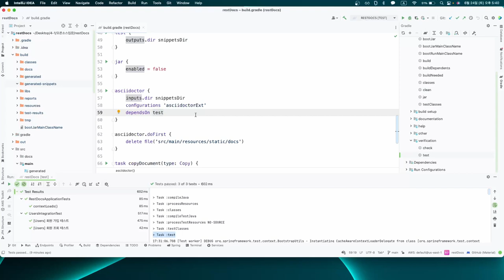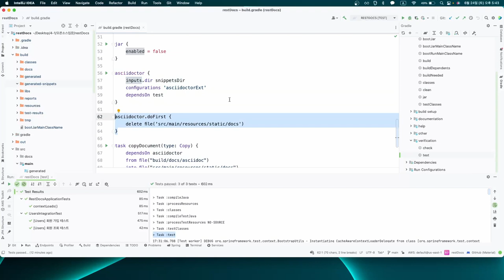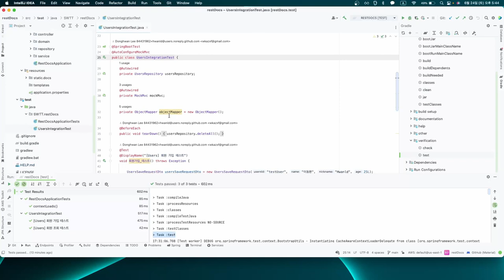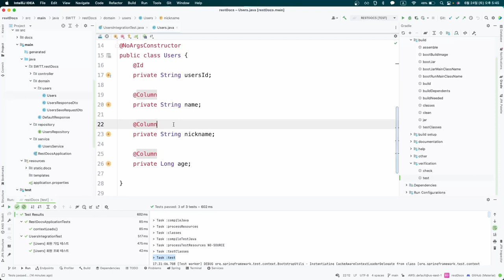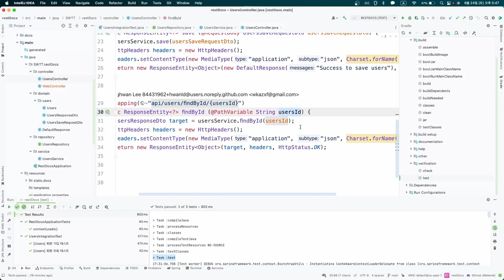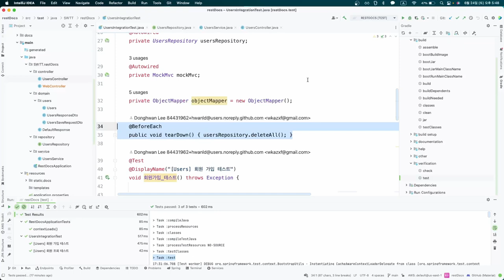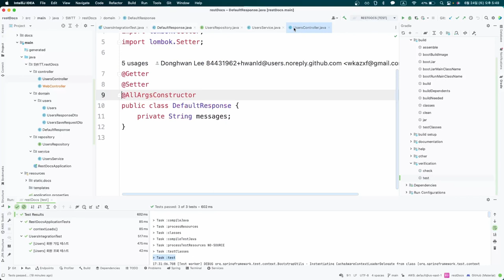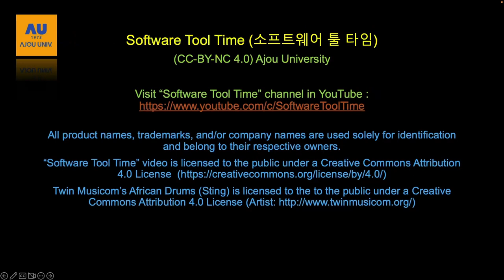[SWTT] Spring REST Docs를 활용한 API 문서 자동화 (2/3)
실습편
아주대학교 이동환